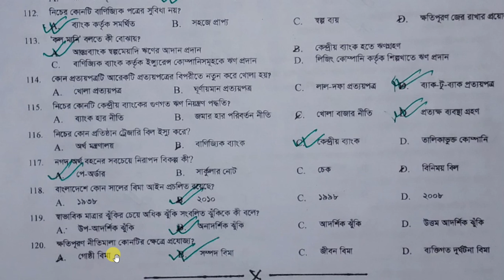DU 7 College C Unit Finance Question Solution 2022 । সরকারি সাত কলেজ বাণিজ্য ইউনিট প্রশ্ন সমাধান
Hi! Welcome to  "Rasel's Business Coaching".

⏹এই ভিডিওতে আলোচনা করা হয়েছে সরকারি সাত কলেজ বাণিজ্য ইউনিটের ফিন্যান্স, ব্যাংকিং ও বিমার প্রশ্নটি সমাধান। ভিডিও দেখে তুমি তোমার প্রশ্নটি যাচাই করে নিতে পারবে এবং সঠিক ব্যাখ্যা ও ধারনা নিতে পারবে । আশাকরি তোমার জন্য ভিডিওটি উপকারি হবে।।

⏹This video discusses the solution of Finance, banking & Insurance question of government seven college commerce unit. By watching the video you can check your question and get correct explanation and ideas. Hope the video will be useful for you.

⏹ Rasel is an Education Consultant on Accounting & Finance expert. I think it would be better for all of our students. You will also get a premium Classes at a free of cost.

⏹ Find videos related to that particular topic here:
➡Accounting Lecture.
➡Finance Lecture.
➡SSC & HSC Suggestion.
➡Study & Career tips.
➡Education News.

⏹Content creator: Sheikh Rasel (MBA, BBA-DU)